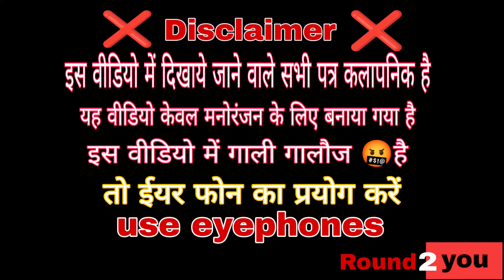I P L | INDIAN PREMIER LEAGUE | R2YOU | Round2you | new funny video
bhutacha cartoon
bulli song
bada maza
Badhiya gana
bhojpuri live video
bhoot ka chitra
bhoot ke cartoon
bhoot ka tik tok video
ganja ganja
ganja ganja song
chhotu baba
cartoon cartoon
video
bhoot wala
little singam
bhojpuri song
akshay Kumar
baba aur mammy
bat man
bhoot ke darawane video
bhutiya video
billi wala cartoon
Cartoon cartoon dikhao
bhutacha cartoon
bulli song
bada maza
Badhiya gana
bhojpuri live video
bhoot ka chitra
bhoot ke cartoon
ganja ganja
ganja ganja song
chhotu baba
cartoon cartoon
video
bhoot wala
little singam
bhojpuri song
akshay Kumar
baba aur mammy
bat man
bhutiya video
billi wala cartoon
Cartoon cartoon dikhao
cartoon cow

Cast favy the king | Roushan | mangi lal
Wirter by Raosan
Direct by Favy the king
Cemra man Mangi lal

by round2you thanks 🙏🙏🙏🙏

  Ye video apko kaisi lagi camment jaruri kre aur like to kr hi do kyuki apka ek like hme bahut motivate krta hai to dva do like buttan nye ho channel par to subscribe karke bell notification on kr do hmari video dekhe ke liye bahut bahut dhanyavad